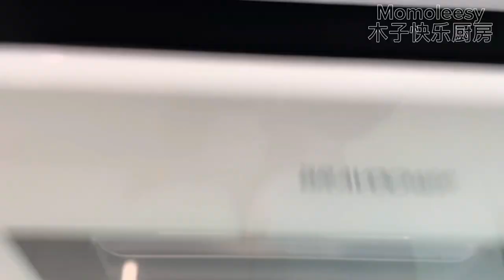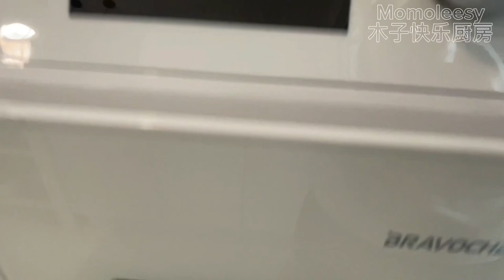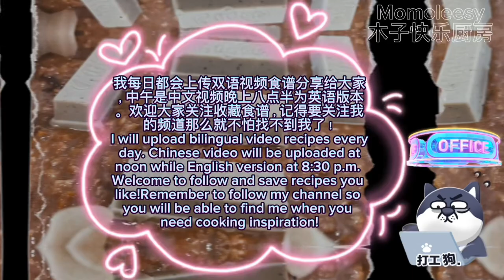【CN】 ❌面粉健康低卡地瓜燕麦蛋糕食谱来咯，超简单哦！